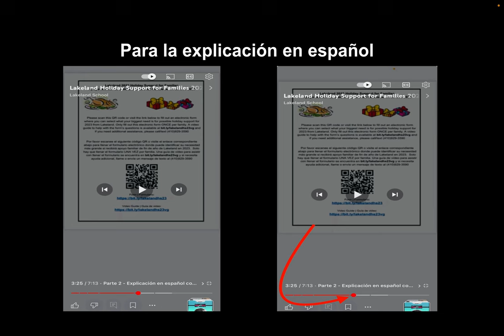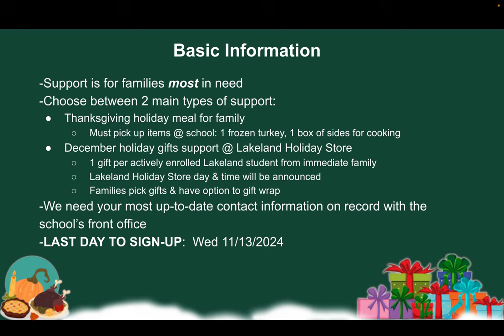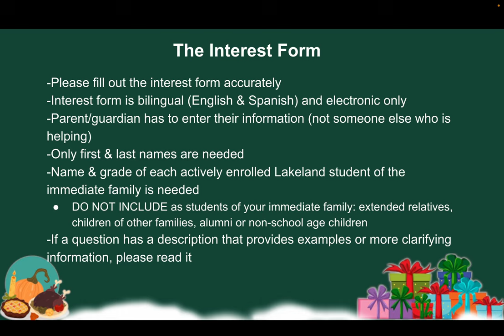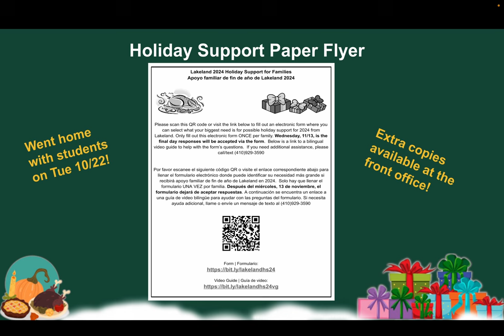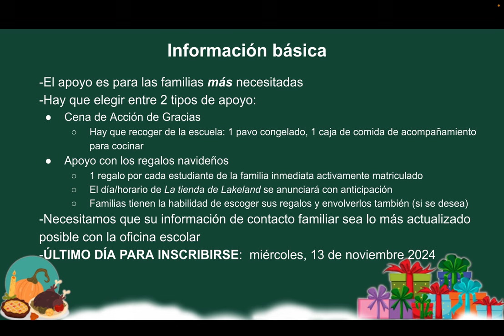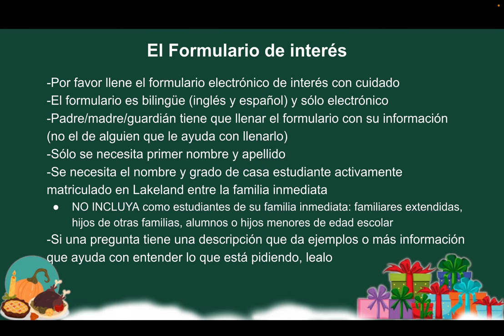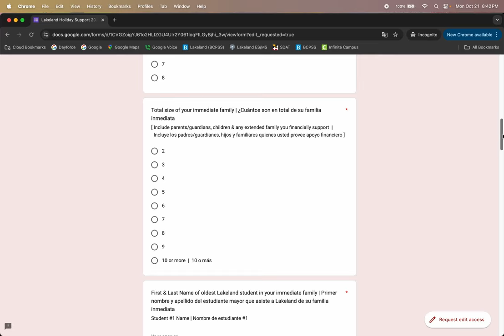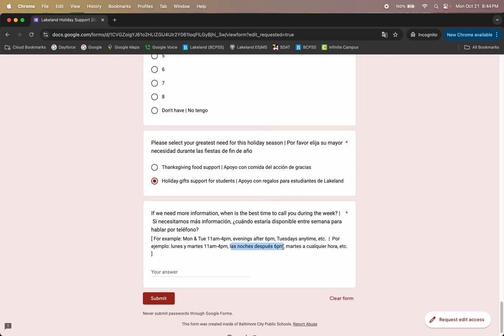Lakeland Holiday Support 2024 | Apoyo Familiar de Lakeland del Fin de Año 2024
A bilingual guide on how to declare if your family is interested in potentially receiving holiday support from the school for 2024.

Una guía bilingüe sobre cómo declarar su interés en recibir apoyo familiar de fin de año de la escuela Lakeland en 2024.

00:00 Bilingual Intro | Introducción Bilingüe
00:37 Part 1 - English Begins: Basic Info
01:43 The Interest Form
02:43 The Flyer
03:13 Parte 2 - Español Comienza: Información Básica
04:39 Sobre el Formulario de Interés
06:12 El Folleto Informativo
06:29 El formulario actual